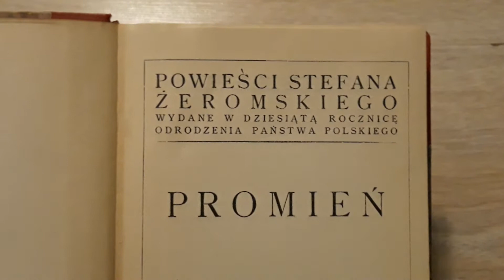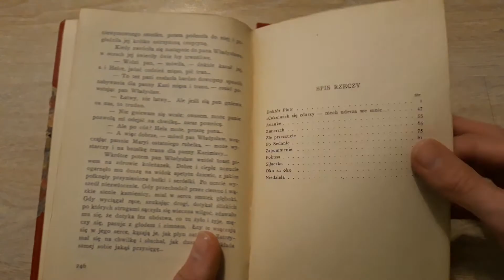Opowiadania Stefana Żeromskiego z 1928 roku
W tym filmie pokazuję starą książkę ,, Opowiadania '' Stefana Żeromskiego wydaną krótko po śmierci autora , W Dziesiątą Rocznicę Odrodzenia Państwa Polskiego w 1928 roku. Być może powinienem poświęcać więcej czasu na filmach pojedyńczym przedmiotom ( swoją opinię przedstaw w komentarzu) .